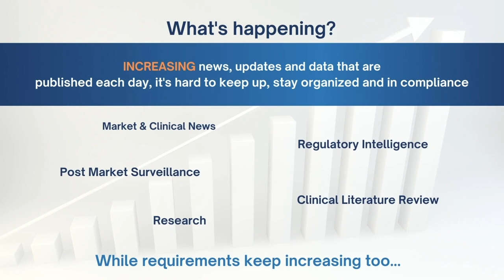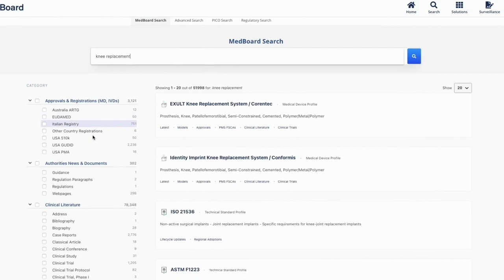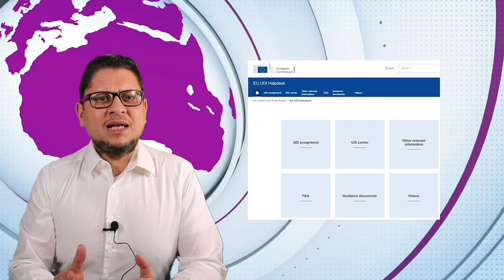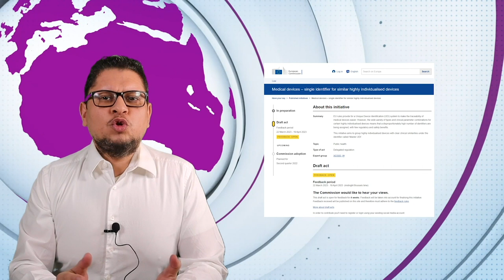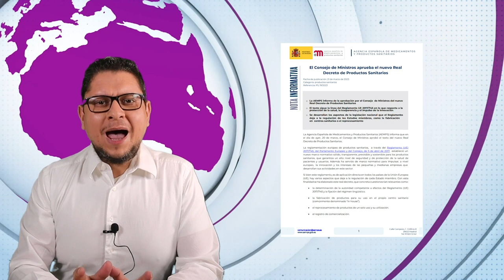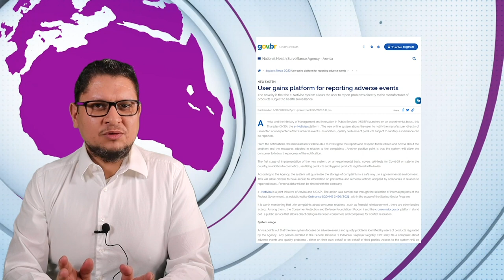Medical Device news - April 2023 Regulatory Update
Today on this Medical Device news for April 2023 we’ll talk about
• The EU MDR Extension vote

Monir El Azzouzi is a Medical Device Expert specializing in Quality and Regulatory Affairs. After working for many years with big Healthcare companies, particularly Johnson and Johnson, he decided to create EasyMedicalDevice.com to help people better understand Medical Device Regulations worldwide. He has now created the consulting firm Easy Medical Device GmbH and developed many ways to deliver knowledge through videos, podcasts, online courses… His company also acts as Authorized Representative for the EU, UK, and Switzerland. Easy Medical Device becomes a one-stop shop for medical device manufacturers that need support on Quality and Regulatory Affairs.